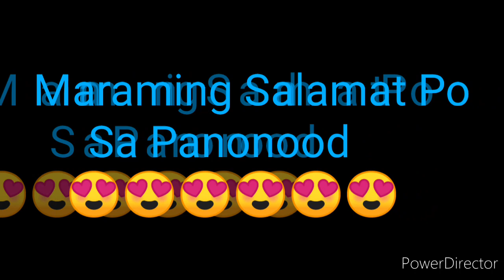STL NUEVA ECIJA RESULT TODAY 3RD DRAW AUGUST 9, 2022 7PM RESULT